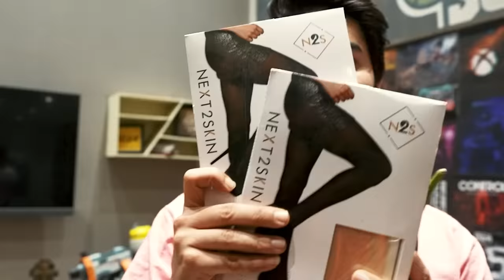BAIGAN SWING CHALLENGE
Shorts Channel  @jokerclipss

Streamer  @S8ULGG